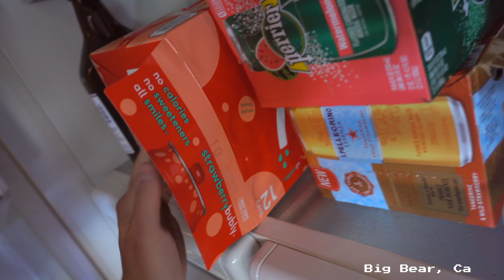Are We Fighting More...?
Are we fighting more in these strange tense times...?

In our last video we were Eating foods from our childhoods.  This video we had to spend the day apart so we decided to do a little Q&A long distance vlog answering questions like Are We Fighting More...?
hope you enjoy ;) Madilyn and Jimmy

Some vids we love and some of our top performing videos!

POKEMON GO
J Trainer Code: 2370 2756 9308
M Trainer Code: 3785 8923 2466

Madilyn Bailey & JimboSliceOfLife